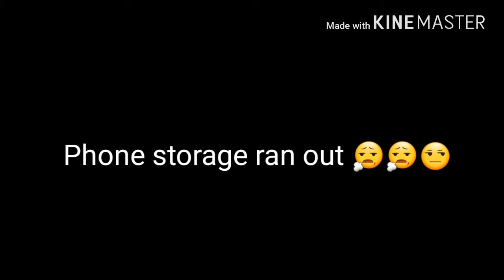Post Malone-I Fall Apart (Medasin Remix)| Dance Freestyle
My phone ran out of storage ugh sorry bout that but it was still pretty good enjoy